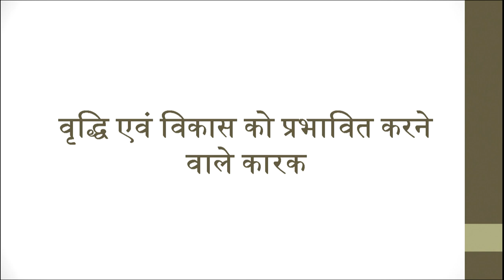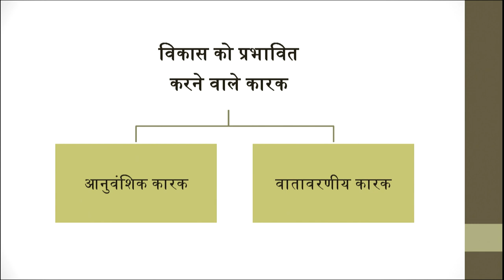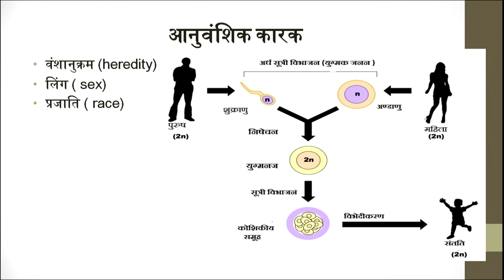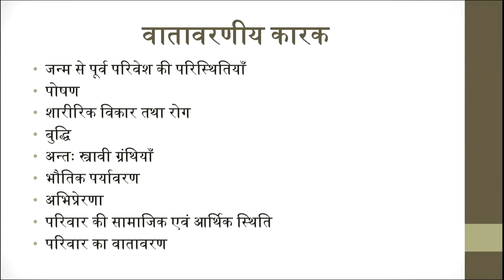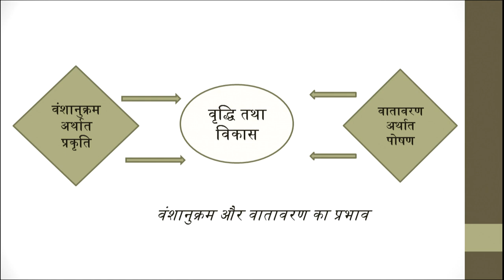Vridhi evam Vikas ko Prabhavit karne wale Kaarak